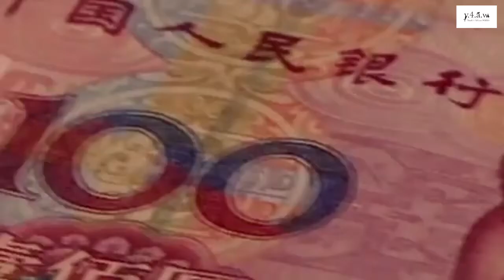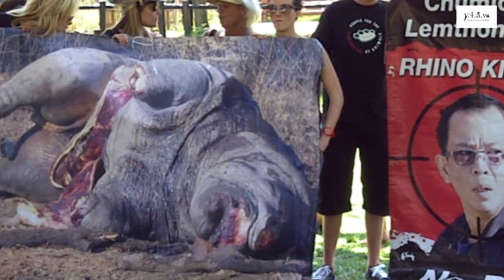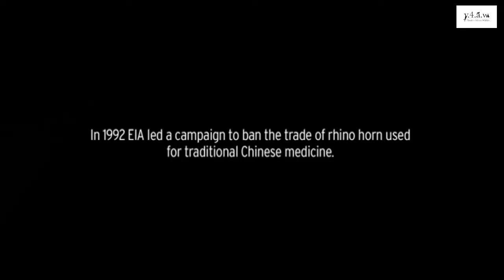Africa's Poaching Crisis: The Game Changers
Interview with Jamie Joseph, founder of savingthewild.com.